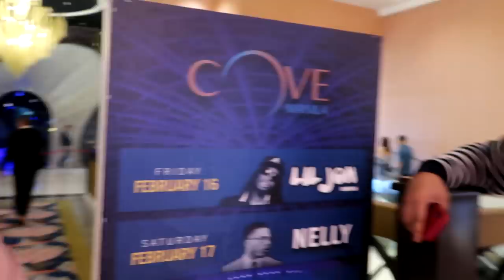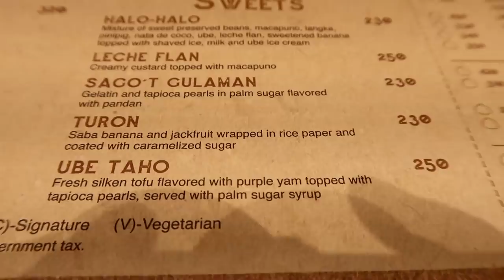Nagyapak ako sa concert ni LIL john